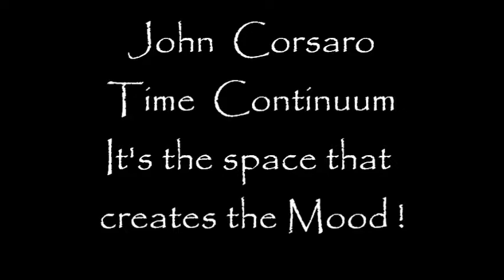Time Continuum - John Corsaro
Drum Impromptu,